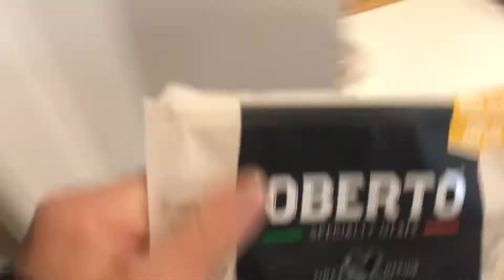Beef Jerky: There’s always someone watching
Grabbing a snack.

Do you do business in Canada? Join our Canadian Event Professionals Facebook Group: